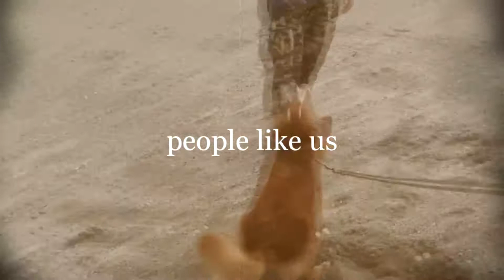Dogs | Bonfire Heart | Full MEP